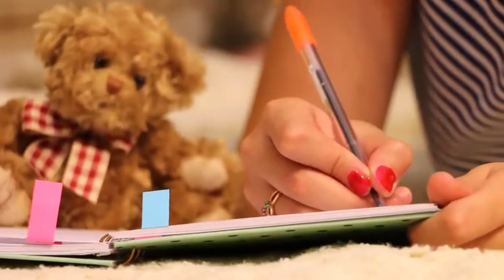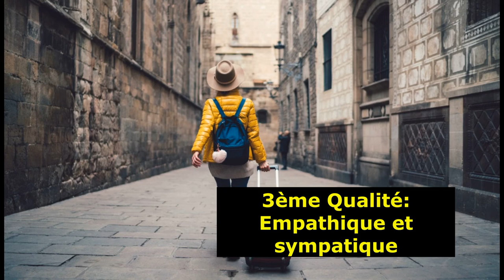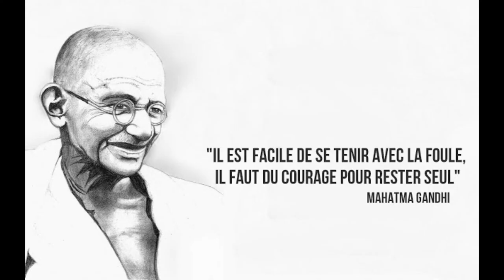Les personnes solitaires sont-elles plus infidèles?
Telle est la question à laquelle nous allons répondre dans cette vidéo.
Dans notre société les personnes solitaires peuvent être mal perçus par les autres.
Tout simplement parce qu’ils ne sont pas super extravertis ou qu’ils ne cherchent pas à avoir une vie sociale active. Mais ce n’est pas pour cela que quelque chose ne va pas chez eux ou qu’ils ont besoin de quelqu’un pour les aider à socialiser.
C’est quoi la différence entre solitaire et solitude ?
A bientôt sur la chaîne Agir Quantum.